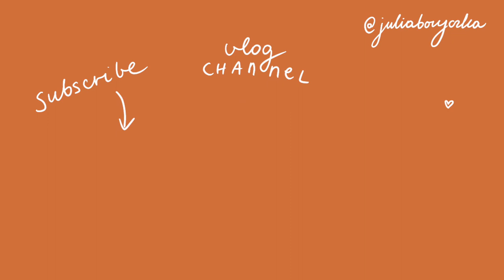why your to do list isn't working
if you find yourself not doing half of the items from your to do list, you may be wondering why your to do list isn't working. I try to answer that question in this video.

‣ The Four Tendencies by Gretchen Rubin
‣ Pomodoro Technique

MUSIC
‣ Coming up - Watson